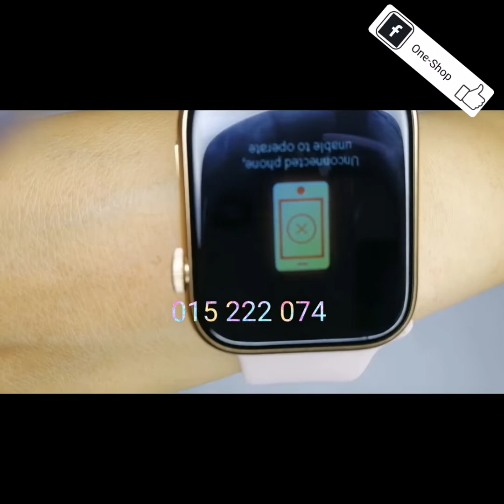SmartWatch​Model F20 Bluetooth​Call, Waterproof IP67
🔊នាឡិកាដៃ​វៃឆ្លាត​SmartWatch​ ម៉ូឌែល ចុងក្រោយ​ F20​ {ខលបាន, ការពារទឹក កំរិត ខ្ពស់,​ Version​ចុងក្រោយ​អាច​ reject ការខលចូលបាន}​
 ⭐️​តំលៃ សមរម្យ
👍តួនាទី​| Function
👉 អាចចុចខល នឹងលើកទូរស័ព្ទ ពេលគេខលមក​  Bluetooth​Calls​
👉កម្មវិធី ដើរលឿនល្អ​ | latest version smooth
👉 រូបភាពច្បាស់ល្អ​ | Screen​HD
👉 សាកថ្ម​រហ័ស​ កាន់ថ្ម​ | fast charging
👉 ពេះផ្ទៃអេក្រង់ | Full Touch Screen
👉 អាចបញ្ជាចម្រៀងនៅលើទូរសព្ទបាន​និង​ស្តាប់ចំរៀង​បាន| Music​ control
👉 វាស់ចង្វាក់បេះដូង​ |Heart​ rate
👉 វាស់សម្ពាធឈាម​| Blood​ pressure
👉វាស់អុកស៊ីសែនក្នុងឈាម​| Blood​ oxygen
👉 កត់ត្រាម៉ោងគេងប្រចាំថ្ងៃ​| sleep module
👉 កត់ត្រាជំហ៊ានដើរប្រចាំថ្ងៃ| Step module
👉 ការពារជម្រាបទឹក​ | Waterproof​ IP67
👉 Notifications SMS Alert, Facebook, WhatsApp, Telegram,Notification Alert
👉និងមានមុខងារផ្សេងៗទៀត.

🚚  សេវាដឹកជញ្ជូនដល់ទីកន្លែង

🙏🙏🙏អរគុណចពោះការ គាំទ្រ👏👏👏